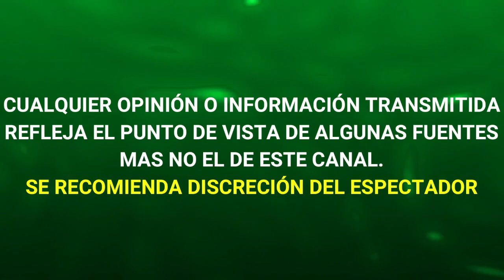Jose Manuel Figueroa REAPARECE tras ATAQUE a su CASA en Cuernavaca